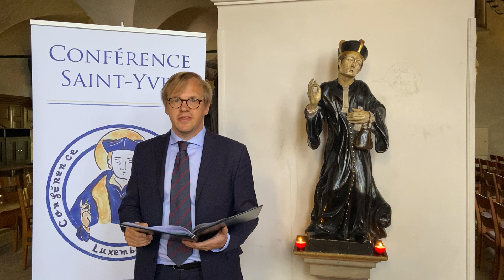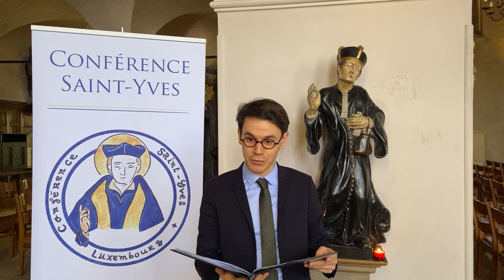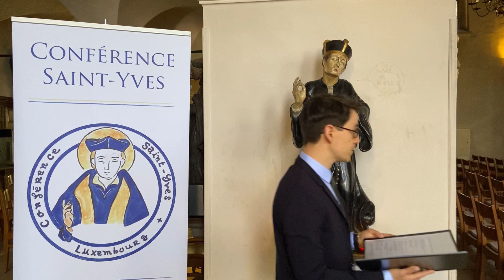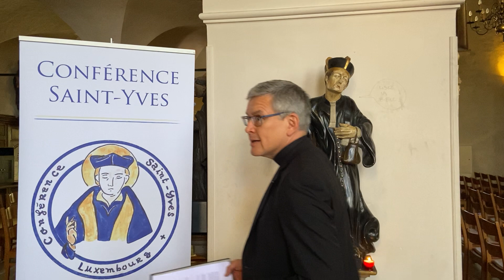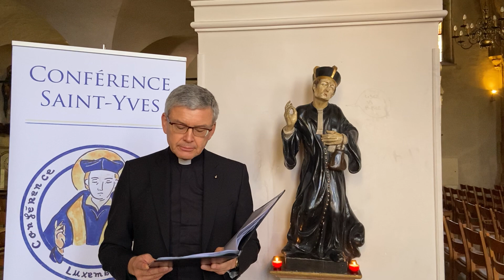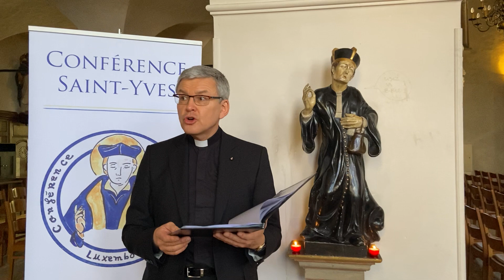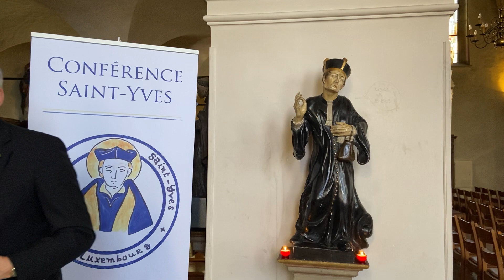Fête de Saint-Yves : patron des avocats et des juristes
Le Petit Comité de la Conférence Saint-Yves s’est retrouvé aujourd’hui pour fêter son saint patron.